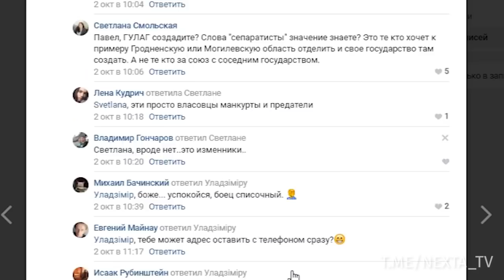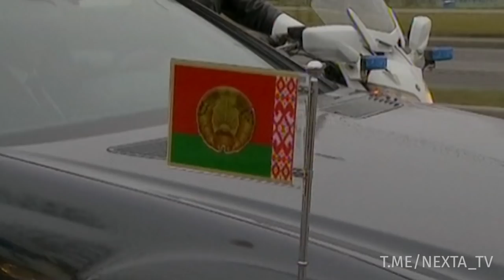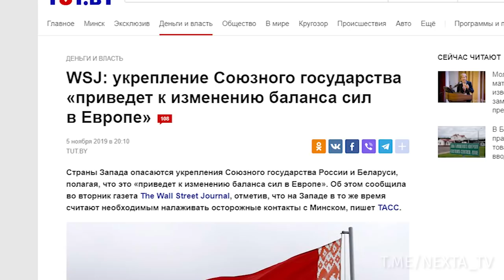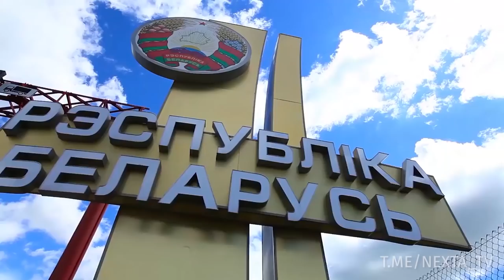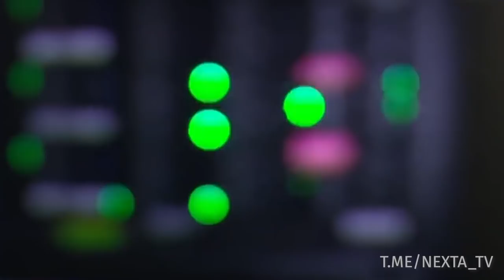Беларуси не станет 9 декабря?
Мы будем жить в России? Теперь Путин - наш президент?

Подливают масла в огонь и странные заголовки СМИ - об “углубленной интеграции Беларуси и России”, общем парламенте и якобы девяноста процентах белорусов, выступающих за союз с Россией.